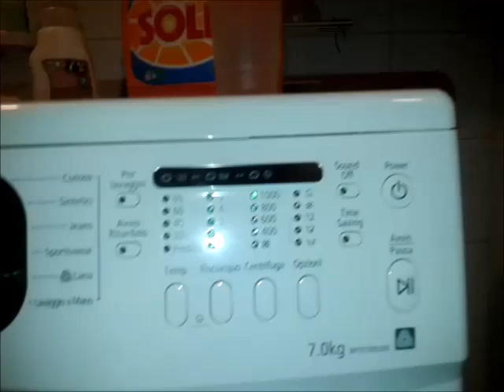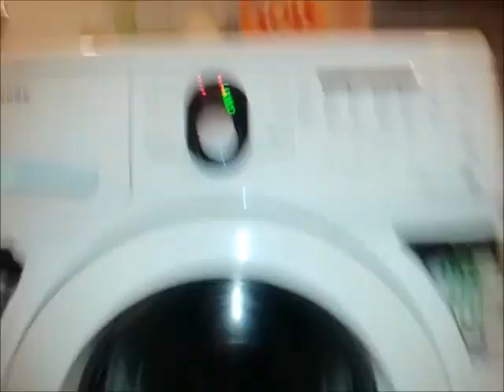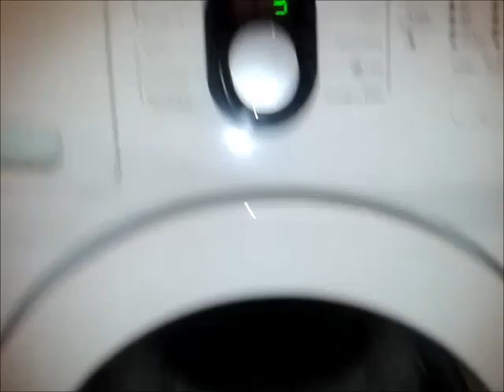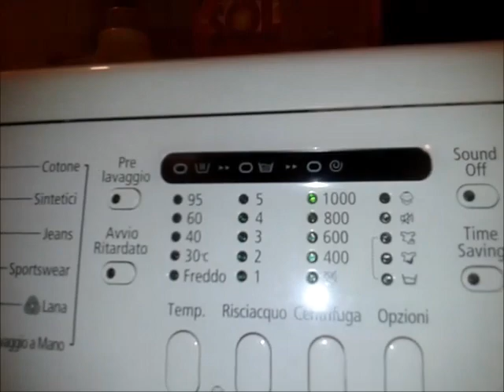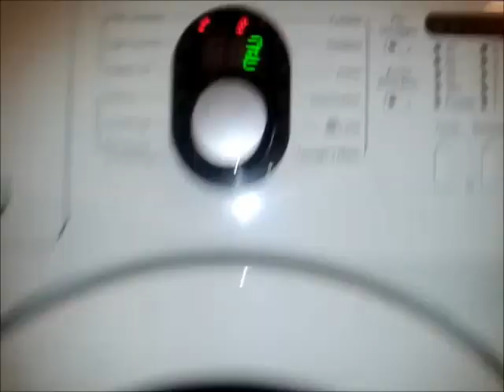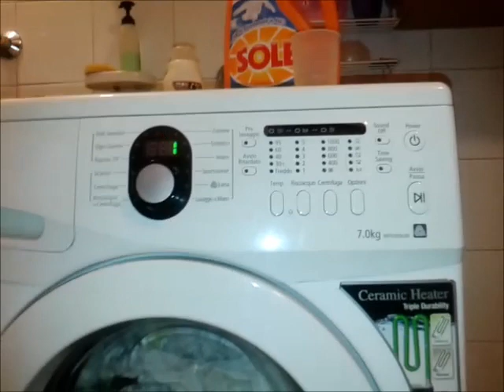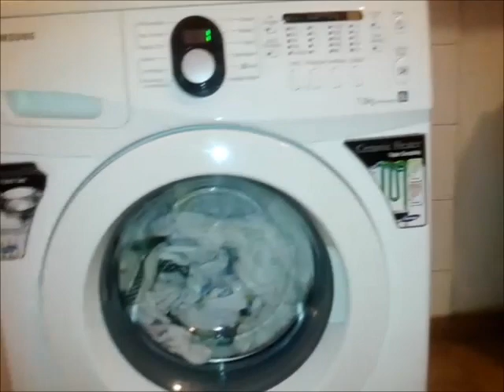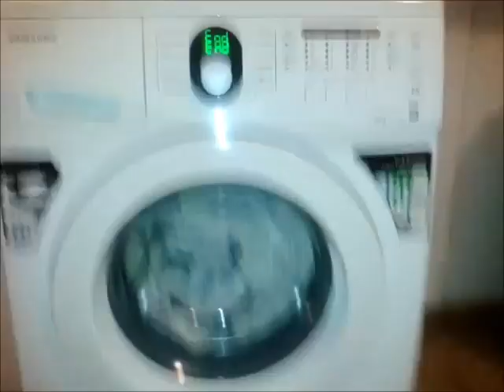Samsung wf9700n3w washday parte 4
Quarta e ultima parte del wash day
in questo video sono in compagnia solamente di Rex/Miele/Siemens 60
In questo video vediamo la centrifuga finale a 1000 giri

Fourth and last part of the wash day
in this video i'm in the company only of Rex / Miele / Siemens 60
In this video we see the final spin at 1000 rpm